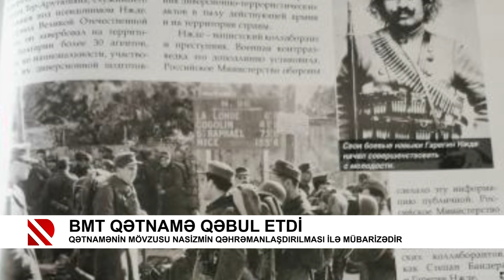BMT qətnamə qəbul etdi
Qətnamənin mövzusu nasizmin qəhrəmanlaşdırılması ilə mübarizədir